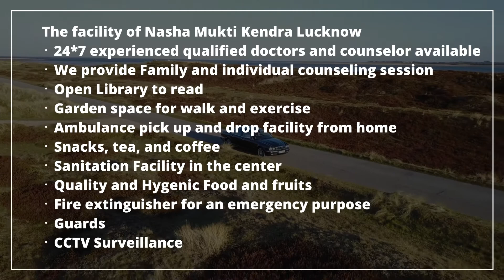Deaddiction center in Dholpur, Best Deaddiction center in Dholpur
NASHA MUKTI KENDRA Dholpur is one of the leading anti-drug treatment center in Dholpur. Samarpan Nasha Mukti Kendra Dholpur is one of the best rehab centers in India. To transform the life and values of not just our client but also his family and society as a whole and for every person to dawn upon the realization that life can be lived, and be celebrated even without the use of any substance.